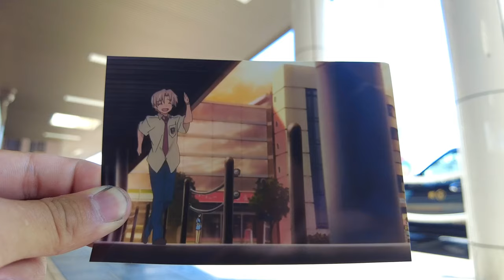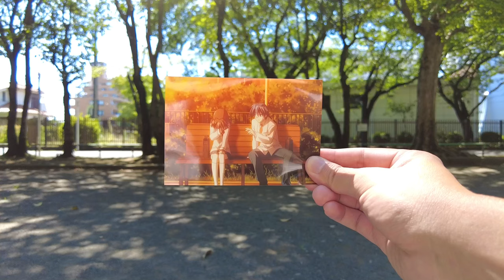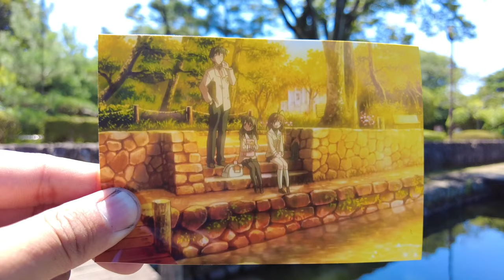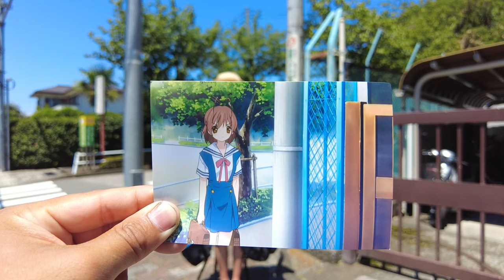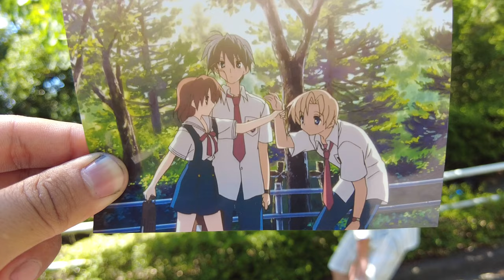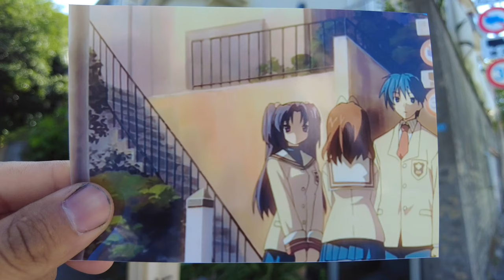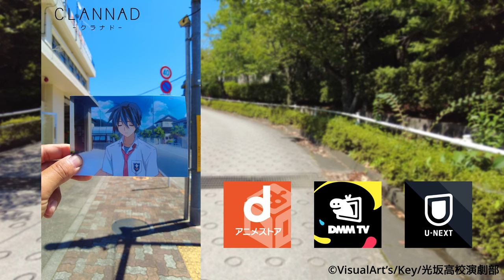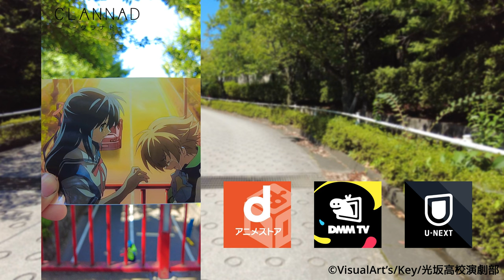CLANNAD クラナド 伝説の涙腺崩壊アニメ【クラナド】の聖地を男二人が紹介！ 東京観光二人旅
【声優専門学校】時代の同級生二人がやっている
オタク動画チャンネルです

アニメの聖地巡礼、紹介
感想、レビュー
ポップアップストア、アニメグッズ…等

アニメに関する発信をしています
※たまになかみちの舞台観覧動画もあり

目標:47都道府県聖地制覇

【Real Life Anime Locations in japan 】

[Voice actor vocational school] Two classmates from the era are doing it
 Otaku video channel

 Pilgrimage to anime sacred places, introduction
 impressions, reviews
 Pop-up stores, anime goods, etc.

 I'm posting about anime
 * Occasionally, there is also a video of Nakamichi's stage viewing.

 Goal: Conquer all 47 sacred sites